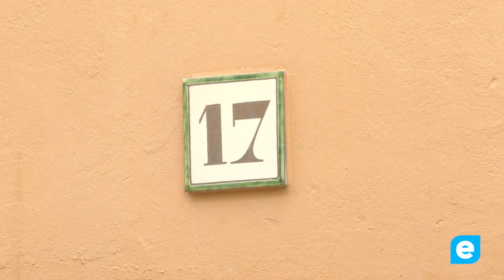Un jove mata el seu pare apunyalant-lo a Vilafant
Els Mossos d'Esquadra han hagut d'intervenir en un domicili a Vilafant després que un jove de 22 anys apunyalés mortalment el seu pare. El presumpte homicida s'havia atrinxerat armat al pis, cridant que a casa hi havia "el diable". Les autoritats estan investigant els motius d'aquest tràgic episodi familiar.